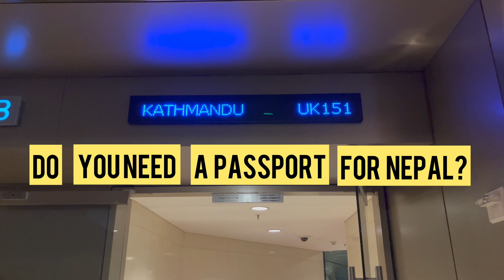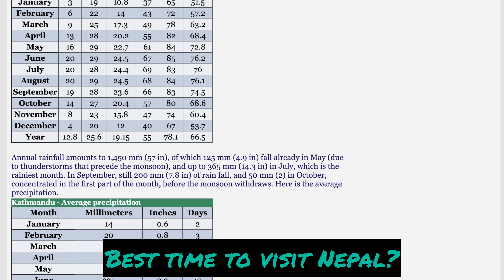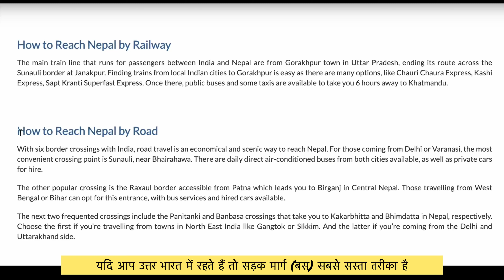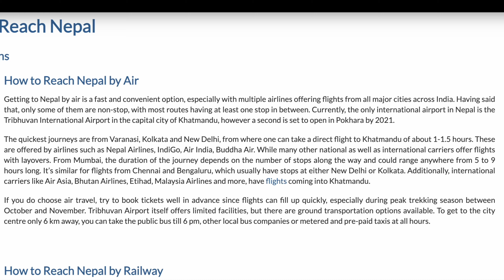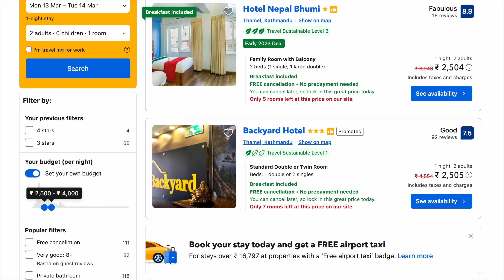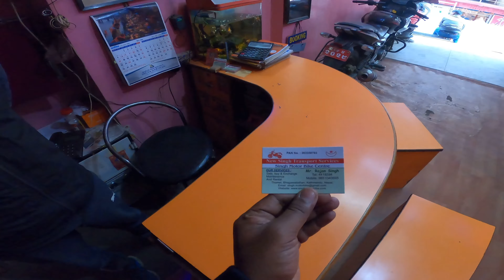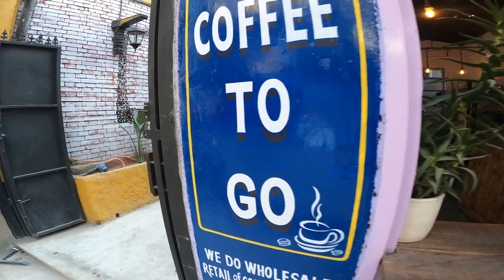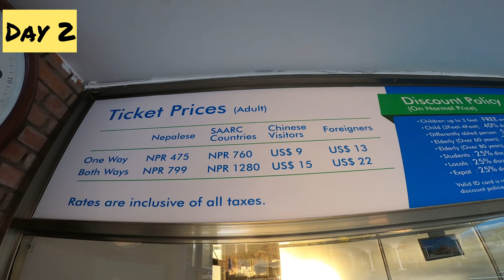Nepal Tour Guide | A-Z Nepal Trip Plan | Nepal Tourist Places | COMPLETE Itinerary & BUDGET In HIndi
Nepal is a beautiful country to the north of india. It is a mountain nation and is the home of the himalayas. nepal is a very tourist friendly country and for indians it's like a part of india.

Indians do not need a visa to go to nepal. Indians can visit nepal by land, rail and air. If you are flying to nepal you will need a passport and you will have to clear indian immigration.

If you are traveling by rail or by road all you need is an AADHAR card.

Nepal is very budget friendly and indian rupees is widely accepted in nepal as currency as well. You can easily spend a vacation with your family or even friends for very cheap in nepal.

In this video we will find out information about nepal such as:

What is the best time to visit nepal?
How To Reach Nepal?
Where To Stay In Nepal?
Daily Budget For Nepal Trip?
Total cost for 5 days nepal trip from india?
Places to visit in kathmandu?
Places to visit in Pokhara?
How to travel in nepal?

भारत का पड़ोसी देश नेपाल अपनी खूबसूरती के लिए जाना जाता है

भारत से नेपाल जाने के लिए क्या क्या डॉक्यूमेंट चाहिए?
भारतीय को नेपाल जाने के लिए वीजा एवं पासपोर्ट जरूरी नही है। वहां जाने के लिए सिर्फ वैध पहचान पत्र होना अत्यंत आवश्यक है।

भारत से नेपाल जाने में कितना खर्चा आता है?
भारत से नेपाल जाने का सबसे अच्छा तरीका हवाई यात्रा है जिसमें 3 घंटे 53 मिनट लगते हैं और ₹5,000 - ₹16,000 खर्च होते हैं। वैकल्पिक रूप से, आप बस कर सकते हैं, जिसकी कीमत ₹3,200 - ₹3,500 है और इसमें 27 घंटे 5 मिनट लगते हैं। भारत से नेपाल के लिए उड़ान कितनी लंबी है? दिल्ली हवाई अड्डे से काठमांडू हवाई अड्डे के लिए सबसे तेज उड़ान सीधी उड़ान है जो 1 घंटा 30 मिनट लेती है।

क्या हम बिना पासपोर्ट के नेपाल जा सकते हैं?
नेपाल भारत का पड़ोसी देश है, जहां की यात्रा के लिए भारतीय लोगों को न तो वीजा की आवश्यकता होती है न ही पासपोर्ट की।

काठमांडू में घूमने के लिए क्या है?
पशुपतिनाथ मंदिर बागमती नदी के किनारे राजधानी काठमांडू शहर से निकट ही पूर्व दिशा में स्थित है। पशुपतिनाथ मंदिर भगवान शिव के लिए जाना जाता है। यह काफी बड़े हिस्से में फैला हुआ एक धार्मिक स्थल है। इस मंदिर को भी 1979 में यूनेस्को विश्व धरोहर के रूप में शामिल किया गया था।

Time Tags
0:00 Intro
0:33 Why You Should Visit Nepal in 2023
1:39 Best Time To Visit Nepal
2:20 How To Reach Nepal?
3:57 Where To Stay In Nepal?
4:56 Daily Budget For Nepal Trip
6:30 Places To Visit In Kathmandu
7:03 Shree Pashupatinathji Mandir
7:22 Swayambhunath Temple
7:42 Durbar square & Thamel Nightlife
8:25 Chandragiri Hill Himalayan Viewpoint
9:23 Boudhanath Stupa
10:08 Patan Durbar Square & Local Newari Food
10:49 How To reach Pokhara By bus or flight?
11:53 Pokhara day 1 Fewa Lake
13:39 Sarangkot ropeway & sunrise point
14:48 Gupteshwar mahadev temple & Underground waterfall
15:33 Total cost for trip to nepal?